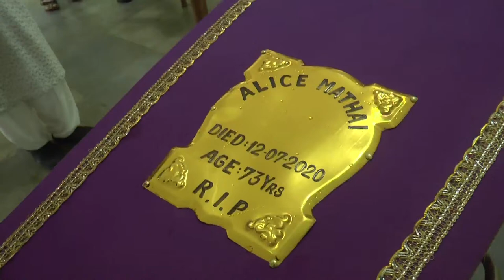FUNERAL SERVICE || IN LOVING MEMORY || ALICE MATHAI || 28-09-1946 TO 12-07-2020